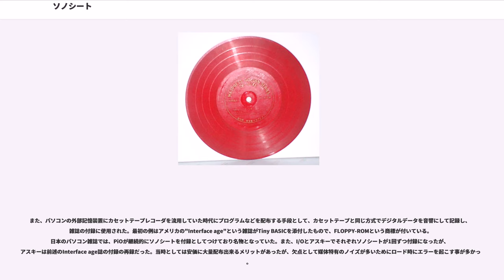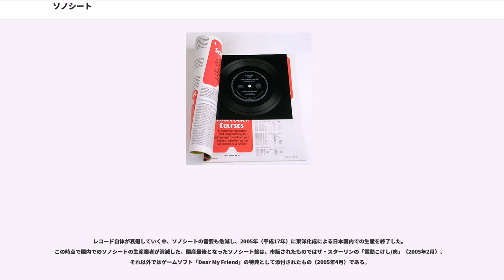ソノシート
ソノシート（Sonosheet、）は、1958年にフランスのS.A.I.P.というメーカーで開発された、きわめて薄い録音盤である。

通常のレコードと異なり、極めて薄く、容易に曲げることができる程度に柔らかいため、雑誌の付録や、印刷された台紙などに透明な盤を貼り付けたメッセージカード等に利用された。大きさはいわゆるEPサイズの17cm盤のものが多いが、8cm程度の小型盤も存在し、このタイプは専用のプレイヤーで聴くものが多い。色は赤または青が多い。

なお、「ソノシート」は後に朝日ソノプレス社(後の朝日ソノラマ)の商標となったため、「フォノシート」や「シートレコード」と言い換えられる場合がある。そのため、普及期には発売するメーカーによって商品名が異なっていたが、現在ではソノシートという呼び名が一般的になっている。

日本の労働者の月収が約13,000 - 15,000円程度だった1950年代後半 - 60年代前半当時、シングル盤が約300円、25 - 30cmのLP盤が約1,500 - 3,000円と高価だった一般的なビニール盤レコードの代用として普及した。音質はビニール盤に劣り、片面しかプレス出来なかったものの、EP並みの価格で長時間再生が可能、また大量生産出来る事から、LP盤に手を出せない客層を中心に数多く出回った。後に音質も改善され、ステレオ盤や両面盤も見受けられる様になる。

日本での初めてのソノシート付き雑誌は、1959年11月に発売された『歌う雑誌KODAMA』（コダマプレス刊）である。同年12月には、朝日ソノプレス社が、ニュース記事を含むさまざまなトピックにニュースの現場やオリジナルの録音テープ、音楽などをソノシートとして収録し、「音の出る雑誌」という触れ込みで『月刊朝日ソノラマ』という雑誌を発行。「ソノラマ」という言葉はラテン語で「音」を表すsonusとギリシャ語で「見もの」の意味のhoramaを合成した造語である。

しかし、総花的な内容から飽きられる様になり、売り上げが低迷したため方向転換を余儀無くされる。そしてソノシート付き雑誌の内容は、英会話や音楽のオムニバス企画が中心となった。一方でテレビアニメ、特撮、漫画などを題材に、主題歌や物語のダイジェストまたは放送素材を収録した読み切り漫画・絵本ソノシート雑誌が数多く発売される様になり、低価格な事から1960年代当時の子供に幅広く受け入れられた。

ビートルズは1963年から1969年のクリスマスにファン・クラブ向けのソノシートを製作した。
1970年代から1980年代にかけ、ソノシートは、学年誌の付録として、手回し式蓄音機に近い仕組みのペーパークラフトのレコードプレーヤーとともに配布されていた。ソノシートの印刷面付近に穴がありそこに付属の棒を差し込み手回しで再生させ針で溝を擦る時に発生する音で楽しむというものであったが実際には面倒なため付属のプレーヤーでなくとも普通のレコードプレーヤーでも大音量で再生できる。小学館の「小学一年生」が新一年生を祝うため長年ソノシート＆ペーパークラフトの付録を続けていたが、1991年にその歴史を終え、近年ではCDを付録させている。収録内容は、人気タレントやアニメのキャラクター達がなぞなぞやしりとりなどをして遊ぶ、という内容が多かった。○年の科学にプラスチック製のものが教材として付いたこともあった。アイドルのブロマイドに、アイドルの会話を収録したソノシートが添付された「ウイスパーカード」というものも1970年代には流通した。

また、パソコンの外部記憶装置にカセットテープレコーダを流用していた時代にプログラムなどを配布する手段として、カセットテープと同じ方式でデジタルデータを音響にして記録し、雑誌の付録に使用された。最初の例はアメリカの"Interface age"という雑誌がTiny BASICを添付したもので、FLOPPY-ROMという商標が付いている。日本のパソコン雑誌では、PiOが継続的にソノシートを付録としてつけており名物となっていた。また、I/Oとアスキーでそれぞれソノシートが1回ずつ付録になったが、アスキーは前述のInterface age誌の付録の再録だった。当時としては安価に大量配布出来るメリットがあったが、欠点として媒体特有のノイズが多いためにロード時にエラーを起こす事が多かった。

レコード自体が衰退していく中、ソノシートの需要も急減し、2005年（平成...